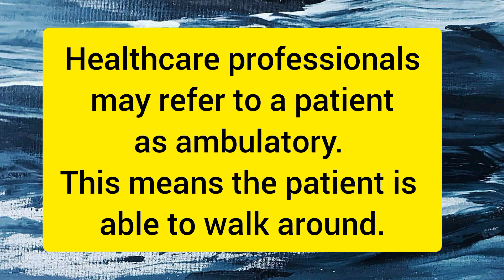Ambulatory meaning in hindi || (with Root words)